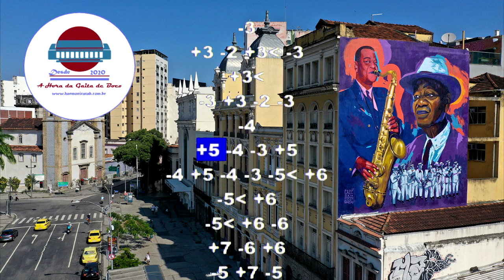Tablatura Gaita - Carinhoso